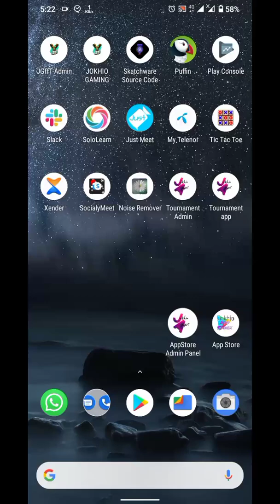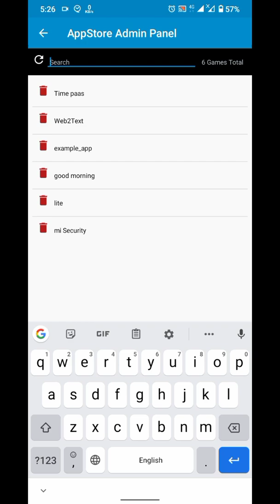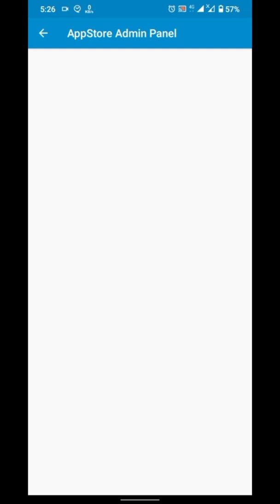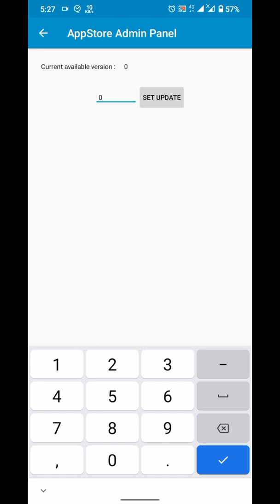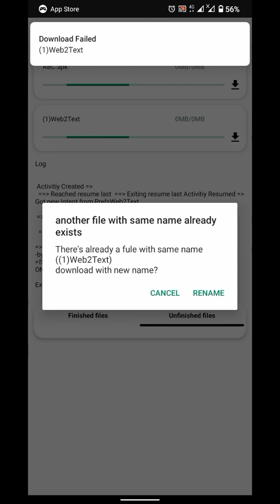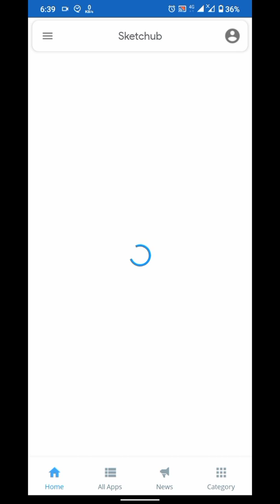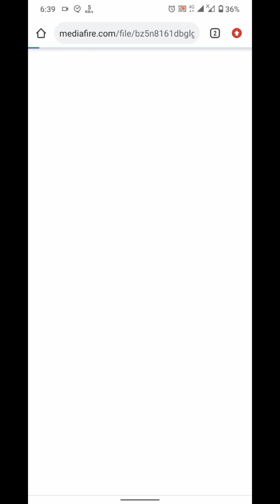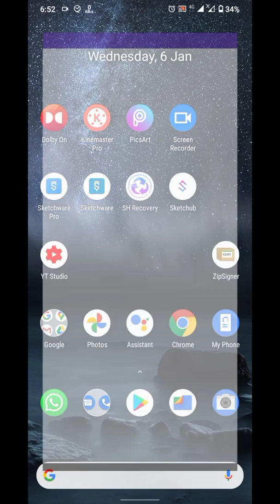appstore project revision 2. sketchware project free giveaway. sh-recovery /sketchub free project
get this project from sketchub
and restore using sh-recovery.